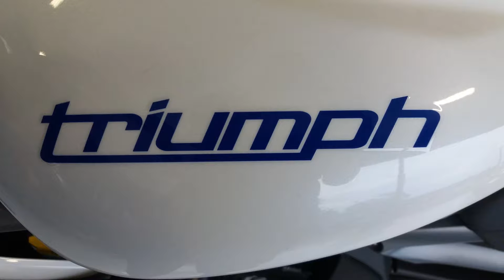LR Motos - Oficina de Moto Referenciada Atendemos Todas as Companhias de Seguros - 9432